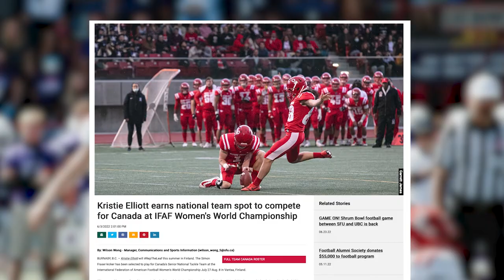Kristie Elliott: First Canadian Woman to Score in a College Football Game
Simon Fraser kicker Kristie Elliott, the first Canadian woman to score in a college football game, is inspiring women through her journey. Hear Elliott talk about those experiences, including what it means to be selected to play for Team Canada’s Senior National Tackle Team in the International Federation of American Football Women’s World Championship in Finland from July 27-Aug. 8.